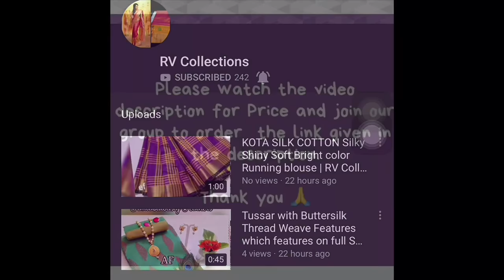Designer Cotton Silk Sarees on CoD | RV Collections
_Stun everyone around you with these  Stylish Weaving Sarees. Stay timelessly beautiful!_

Catalog Name:*Sumedha Designer Cotton Silk Sarees Vol 5*

Fabric: Saree - Cotton Silk, Blouse - Cotton Silk

Size: Saree Length - 5.5 Mtr , Blouse Length - 0.8 Mtr

Work: Weaving Work

Dispatch: 2 - 3 Days

Designs : 11

1240 cash on delivery 💐💐

Jamdani Sarees,
bridal sarees,
kuppadam sarees,
uppada sarees,
chiffon sarees,
chettinad sarees,
Wedding sarees,
Party wear sarees,
Banarasi sarees,
Bangalore silk sarees,
Linen Sarees,
Ikkat sarees,
Two tone sarees,
Hadloom sarees,
Organza sarees,
Organsa sarees,
half sarees,
Rayon Kurtis,
Bandhani Sarees,
saris,
Daily wear sarees,
Blouse designs,
Bridal sarees,
Marriage collections,
latest sarees,
lehanga designs
gotapatti sarees
organza sarees
sarees
rv collections Sarees
sana silk